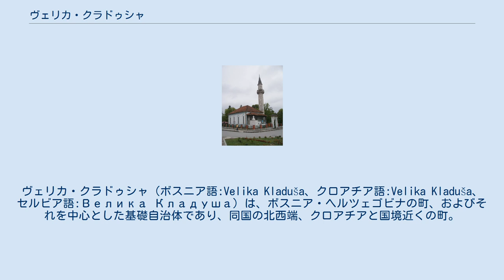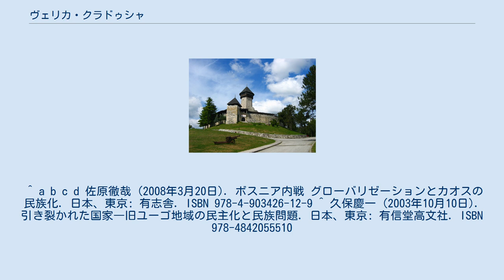ヴェリカ・クラドゥシャ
ヴェリカ・クラドゥシャ（ボスニア語:Velika Kladuša、クロアチア語:Velika Kladuša、セルビア語:Велика Кладуша）は、ボスニア・ヘルツェゴビナの町、およびそれを中心とした基礎自治体であり、同国の北西端、クロアチアと国境近くの町。
ボスニア・ヘルツェゴビナを構成する2つの構成体のうち、ボスニア・ヘルツェゴビナ連邦のウナ・サナ県に属している。
近接する町はツァジン、ビハチなど。
 ヴェリカ・クラドゥシャの町は、ヴェリカ・クラドゥシャ自治体の行政府が置かれ、同自治体の中心となっている。
自治体には、ヴェリカ・クラドゥシャをはじめ、以下の町村が含まれている: ボスニア・ヘルツェゴビナ紛争以前は、ヴェリカ・クラドゥシャに本社を置く食品会社アグロコメルツ（Agrokomerc）はユーゴスラビア連邦で最大級の食品会社であった。
アグロコメルツは単一の食品を生産する農場であったが、フィクレト・アブディッチが最高責任者に就任してからは事業を拡大し、1987年には13,000人を雇用する大企業に成長した。
それ以前は特に産業もなく、ボスニアでは貧しい地域であったヴェリカ・クラドゥシャは、アグロコメルツ社によって一挙にボスニアでもっとも豊かな町のひとつへと成長した。
1987年の上半期には輸出によって4400万ドルの利益を上げた。
これは、ボスニア・ヘルツェゴビナ全体の輸出総額の75%に相当する額であった。
アブディッチはほとんどの住民から支持され、アグロコメルツは自治体のあらゆる方面に大きな影響力をもつようになった。
市役所や警察もアブディッチの影響下に置かれ、アブディッチは自治体の地域防衛軍（TO）を動員した軍事パレードを行っていた。
フィクレト・アブディッチは政治家としてボスニア・ヘルツェゴビナ中央政界のなかでも大きな影響力を持つようになった。
1990年、ボスニア・ヘルツェゴビナで初の複数政党制による選挙が認められると、同国の大統領選挙でアブディッチは、アリヤ・イゼトベゴヴィッチを抑え、ムスリム人候補で最も多くの票を集めた。
 ボスニア・ヘルツェゴビナ紛争の間、フィクレト・アブディッチによって、西ボスニア自治州がつくられた。
ヴェリカ・クラドゥシャは西ボスニア自治州の州都となった。
アブディッチ率いる西ボスニア自治州は、クロアチア人やセルビア人の武装勢力との間で単独講和を図り、ボスニア紛争からの離脱を試みたものの、ボスニア・ヘルツェゴビナの中央政府との間で激しい戦闘となり、1995年にボスニア・ヘルツェゴビナ共和国軍によって制圧され、自治州は解体された。
紛争終結後、和平履行部隊（IFOR）、続いて平和安定化部隊（SFOR）として平和維持活動のためにボスニア・ヘルツェゴビナに駐留を始めた北大西洋条約機構（NATO）のカナダ軍部隊が、ヴェリカ・クラドゥシャに基地を置いた。
カナダ軍による平和維持活動は1995年から2003年まで続いた。
 紛争後もアグロコメルツは事業を続けているものの、紛争前よりも規模は縮小した。
 ヴェリカ・クラドゥシャ自治体の民族別人口動態は以下の通りである。
 2005年時点で、ほぼ全ての住民はボシュニャク人（ムスリム人）であると推定されている。
 ヴェリカ・クラドゥシャのモスク 1991年、ヴェリカ・クラドゥシャの町の人口は14,469人であり、その民族別内訳は以下の通りである。
 紛争前から紛争中にかけて、ヴェリカ・クラドゥシャはフィクレト・アブディッチの強い影響下にあった。
アブディッチによる西ボスニア共和国がボスニア政府軍に制圧されてからは、アブディッチはクロアチアに逃れた。
その後もヴェリカ・クラドゥシャは、アブディッチの政党である民主人民共同体（DNZ）の地盤となっている。
2006年のボスニア・ヘルツェゴビナの総選挙では、同党はボスニア・ヘルツェゴビナ中央議会に1議席を確保した。
 ^ a b c d 佐原徹哉 (2008年3月20日). ボスニア内戦 グローバリゼーションとカオスの民族化. 日本、東京: 有志舎. ISBN 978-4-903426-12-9 ^ 久保慶一 (2003年10月10日). 引き裂かれた国家―旧ユーゴ地域の民主化と民族問題. 日本、東京: 有信堂高文社. ISBN 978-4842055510